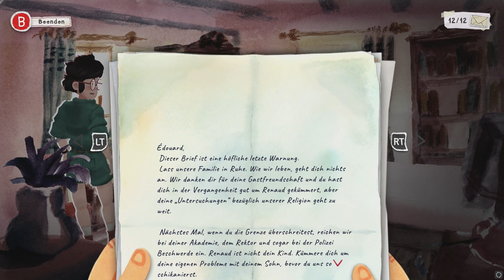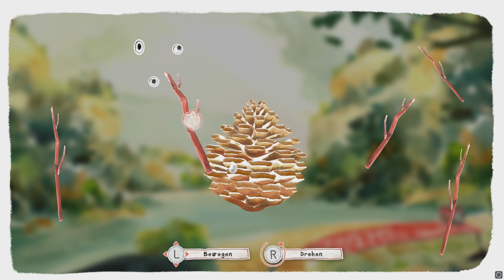Dordogne - Playthrough #6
Tauche auf dieser berührenden, prägenden Reise ein in ein einzigartiges narratives Erlebnis und erkunde die tausend Sommerfarben von Dordogne, während du dich an deine Kindheit erinnerst, um verlorene Familiengeheimnisse zu enthüllen.